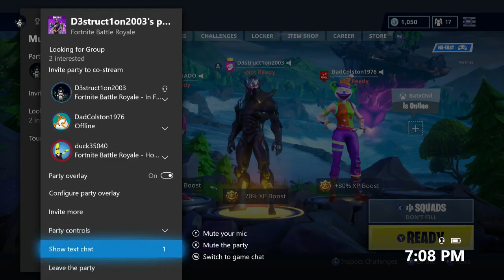Running out of ideas......